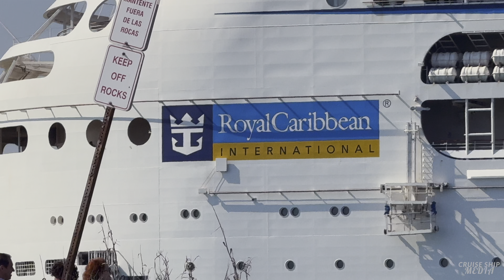Cruise Ship Beach Sailaways!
5 cruise ships sail away from Port Canaveral and as seen from the local Jetty Park Beach!

Filmed
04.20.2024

For more cruise ship media action you can find it on more platforms then just here!

Instagram (@ CruiseShipMedia)
TikTok (@ CruiseShipMedia)
X (@ CruiseShipMedia)
Facebook (@ CruiseShipMedia)
Threads (@ CruiseShipMedia)